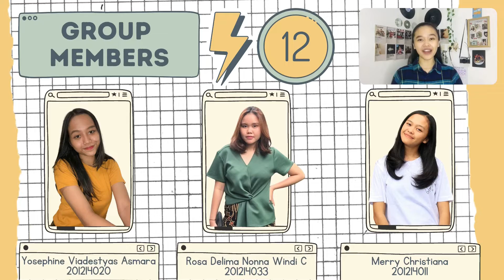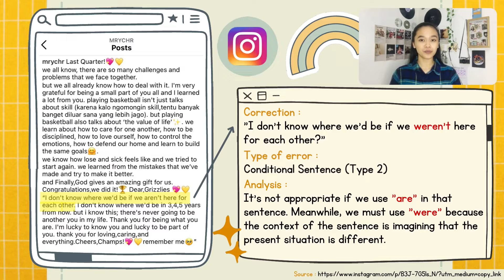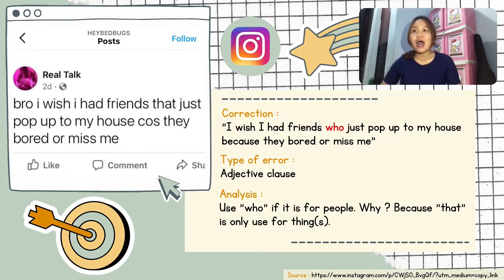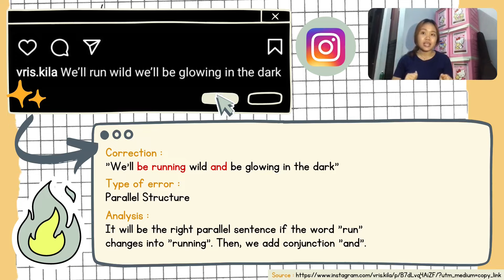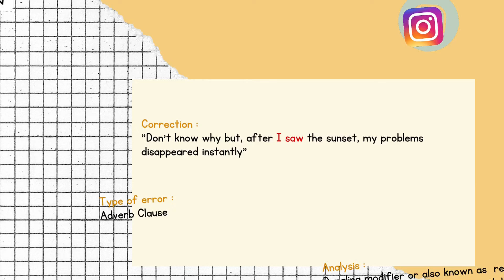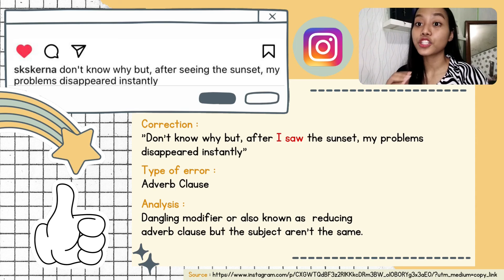FINDING GRAMMATICAL ERRORS WITH US!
Hello, everyone!👋🏻
This video is a part of our college assignment.
We hope you can get something that you can learn from this video.

📝 FINAL PROJECT - ADVANCE GRAMMAR IN USE
GROUP 12 :
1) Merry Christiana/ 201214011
2) Yosephine Viadestyas Asmara/ 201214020
3) Rosa Delima Nonna Windi C/ 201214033

🎹 BACK-SOUND:
- Harry Styles - Canyon Moon (Official Instrument)

📲 EDITOR APPS:
- Inshot
- Canva